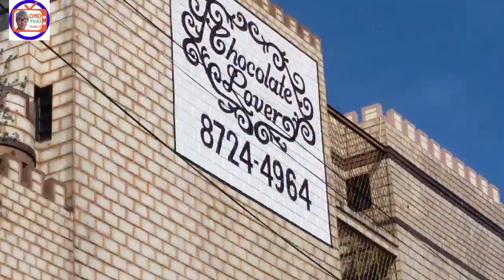omotv23/ visits Chocolate Lovers Castle in P.Tuazon in front of Robinsons Easymart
Amazing Castle that sell All kinds of Chocolates, Baking Products, Baking Gadgets,tools  Party Favors and all kinds of Baking needs